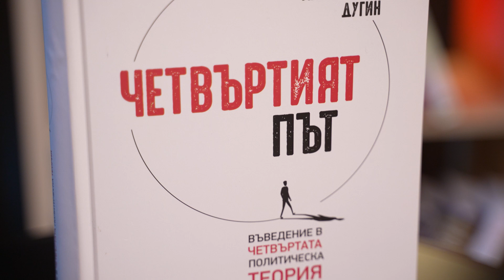Четвъртият път: унищожение на очевидностите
В дискусия за книгата на Александър Дугин „Четвъртият път“ Боян Чуков и проф. Иво Христов обсъждат политическите теории, съвременния човек и модерния начин на живот. Според проф. Христов изданието „взривява либерализма и комунизма, фашизма и класическия консерватизъм“ и не е за всеки. Боян Чуков определя  „Четвъртият път“ като  „уникална книга, защото е един опит да се концептуализира бъдещето на света, бъдещето на Русия, представя се една нова идеология“. Според него „изданието ще заеме лично място в библиотеката на всеки четящ сънародник, който желае да разбере какво става в света и кои са най-новите тенденции в геополитиката“.